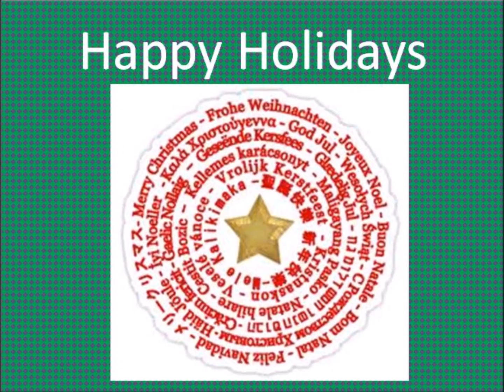Winter Spectacular 2014 Final Copy